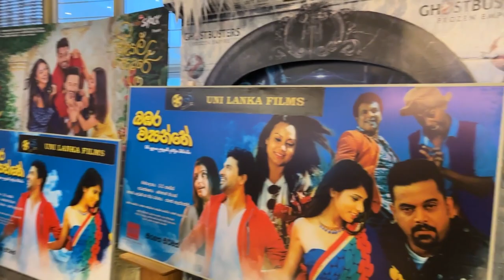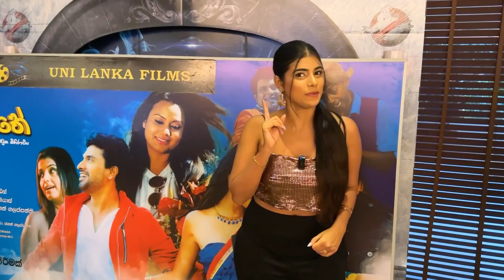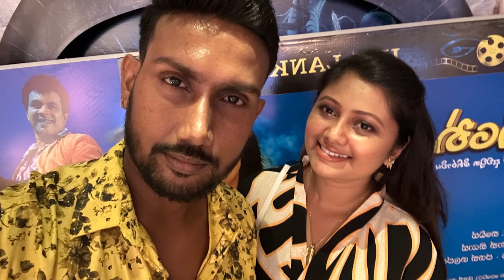"බඹර වසන්තේ"Film Premiere එකට අපිත් ගියා 💛🖤💛 | AmeeshanUshi Vlog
එළඹෙන මාර්තු 21 වනදා සිට MPI මණ්ඩලය ඇතුළු දිවයින පුරා සිනමා හල් රැසකදී “බඹර වසන්තේ” රස විඳින්නට ඔබට හැකියාව ලැබෙනවා.

බඹර වසන්තේ සිනමාපටයේ අධ්‍යක්ෂණය මොහාන් නියාස් විසිනුයි. තිර රචනය ජගත් ගලප්පත්තියි.

බඹර වසන්තේ මොහාන් නියාස් විසින් අධ්‍යක්ෂණය කළ 13වන චිත්‍රපටයයි. මීට පෙර යසෝමා – අපි මැරෙන්නේ නෑ – සඳ යහනට – අනුරාගයේ අනන්තය වැනි සිනමාපට දොළහක් සහ පරසතු විල – සිටු දියණියෝ – ගජමුතු යාය වැනි ටෙලි නාට්‍ය රැසක් ඔහු විසින් අධ්‍යක්ෂණය කර තිබෙනවා.
පසුගියදා තිරගත කළ, සිංහලයේ අවසන් රජුගේ කතා පුවත ඇසුරින් නිපදවූ “ශ්‍රී වික්‍රම” සිංහල සිනමාපටය ද මොහාන් නියාස්ගේම අධ්‍යක්ෂණයක්.

නුවරඑළිය, බණ්ඩාරවෙල, නාවලපිටිය, තලවකැලේ වැනි කඳුකර ප්‍රදේශවල සුන්දර දර්ශන තල ගණනාවකදී රූපගත කළ බඹර වසන්තේ චිත්‍රපටය ත්‍රාසය – කුතුහලය – හාස්‍යය – ප්‍රේමය සියල්ලෙන්ම සපිරුනු, ප්‍රේක්ෂකයින්ට නැවුම් ම අත්දැකීමක් වනු ඇති.

A love Story based on a true incident.

Staring - Channa Perera, Tanasha Hatharasingha, Jagath Galappaththi, Gayesha Perera, Rex Kodippili, Buddhika Jayarathna, Chanchala Warnasooriya, Upali Keerthisena, Nandana Hettiarachchi,  Tedi Vidyalankara, Aruna Rupasinghe, Ananda Jayarathne

Stunt Coordinator - Teddy Vidyalankara
Makeup Artist - Gayani Satharasinghe
Art Director - Sunil Ananda
Music Composed by  Neel Warnakulasuriya (Sun Flowers)
Editor - Anura Bandara
Director of Photography - K.D. Dayananda

Written By Jagath Galappaththi

Produced By T.D. Nades

Directed By Mohan Niyaz

Uni Lanka Films Presents